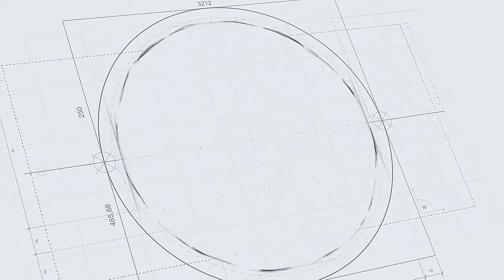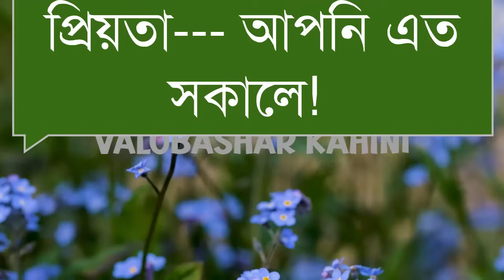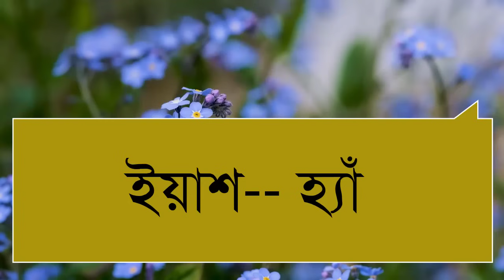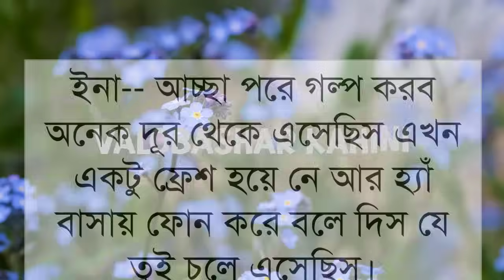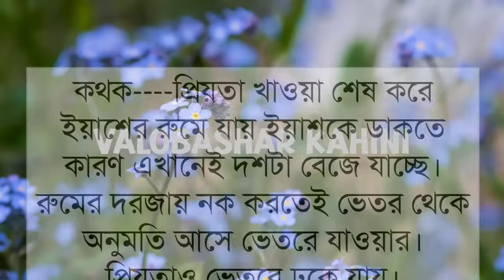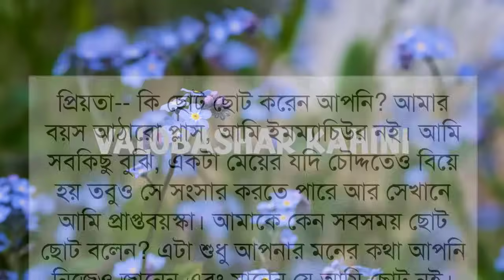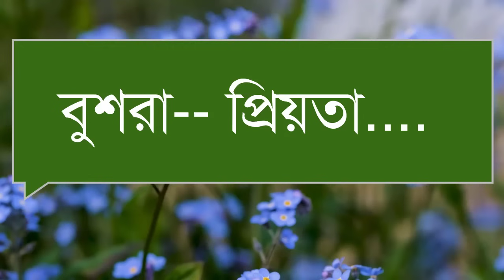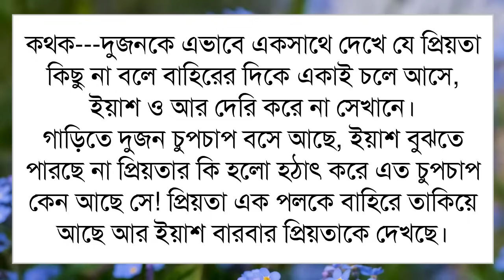পিচ্চি চাচাতো বোন মিষ্টি বউ || পর্ব-৭ || Ashik & Shonalika || Bangla Romantic Love Story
♦ ভয়েসঃ- আশিক এবং সোনালিকা আরো অনেকেই

♦ ভিডিও ইডিটিঃ- মোঃ হাসান
♦ স্ক্রিপ্টঃ- সংগ্রহ করা

ধন্যবাদ সবাইকে